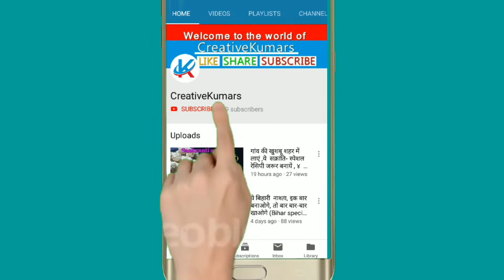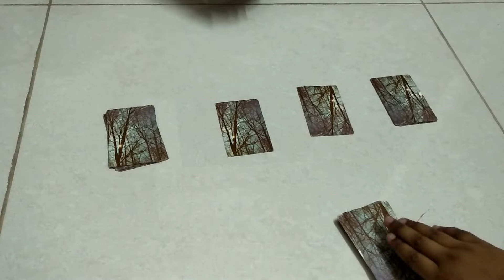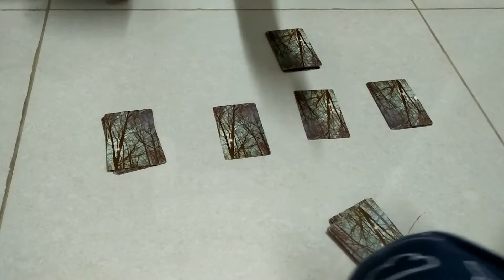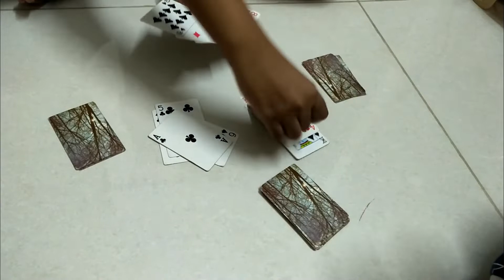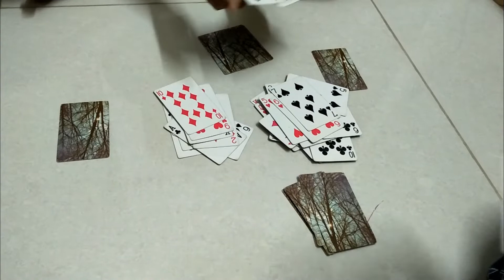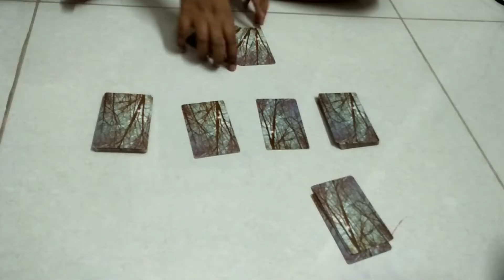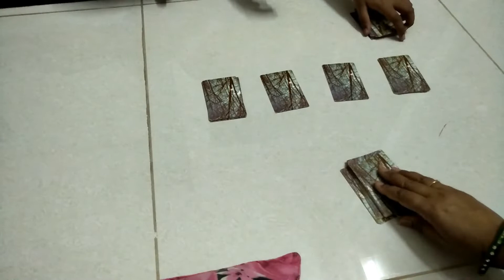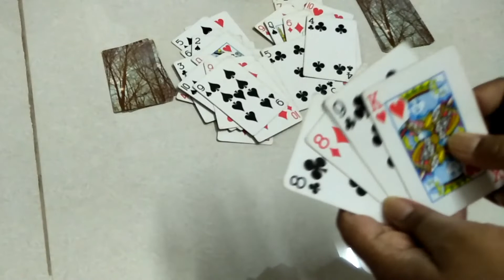SPEED-Try this GAME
Really happening game for this lock down period.